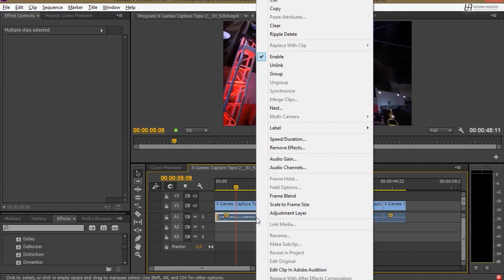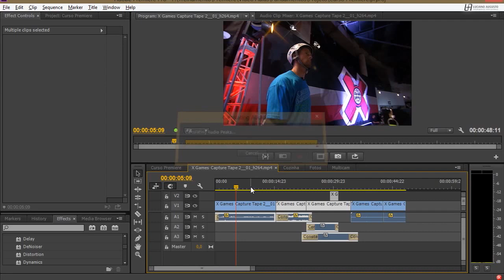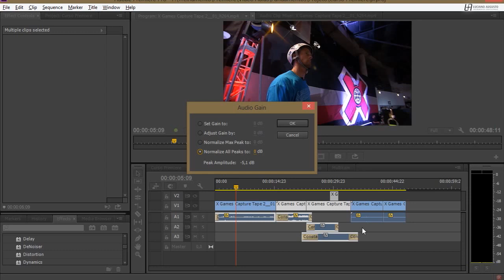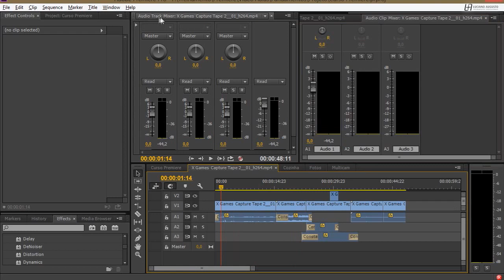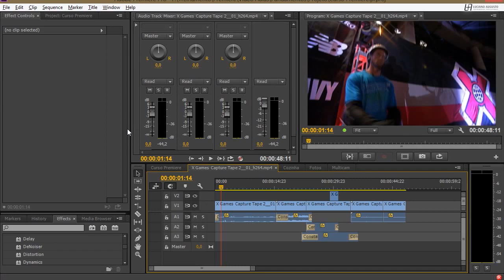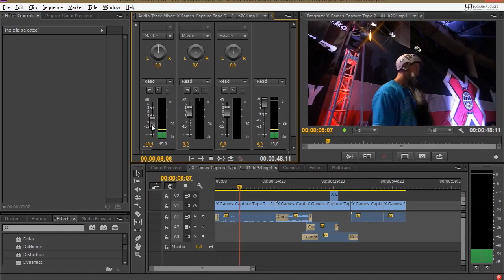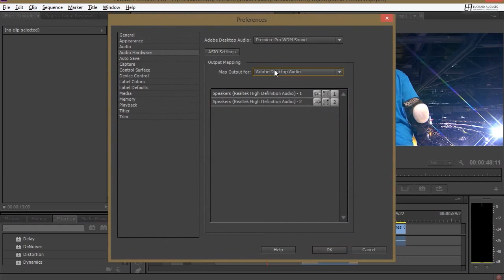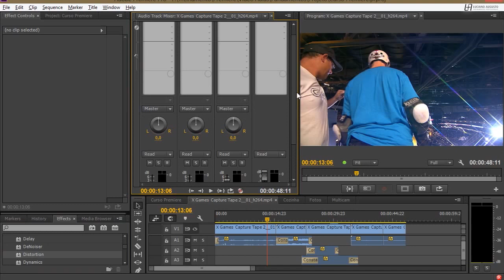PAINÉIS DE ÁUDIO